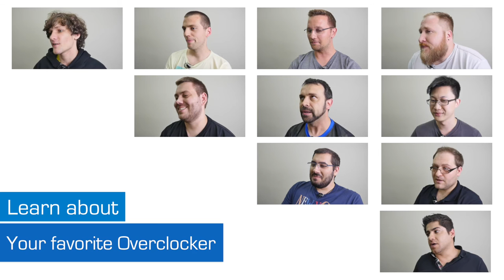Lucky_n00b interview - Overclocker in Focus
In the Indonesian Overclocking scene today there is one name which stands out from the crowd. One player that really epitomizes the spirit and energy of the country’s blossoming OC scene. That player is Lucky_n00b. Today we are delighted to bring you the thoughts and opinions of Lucky_n00b in the latest installment of the HWBOT Overclocker in Focus series. Enjoy!